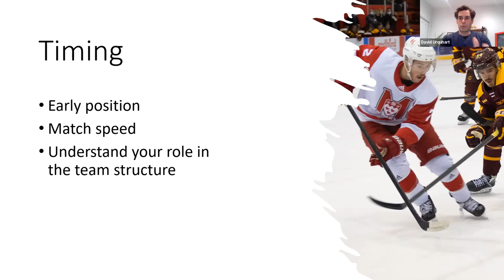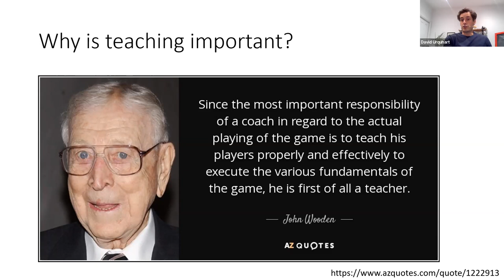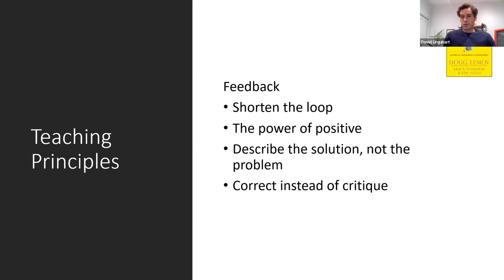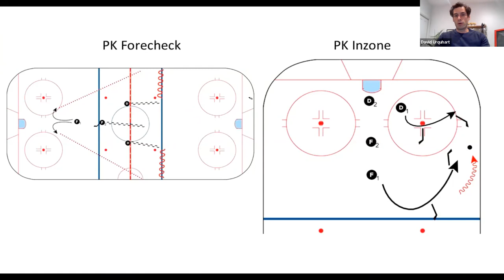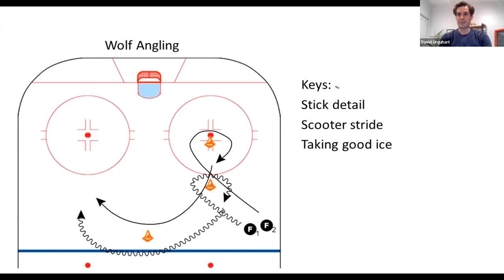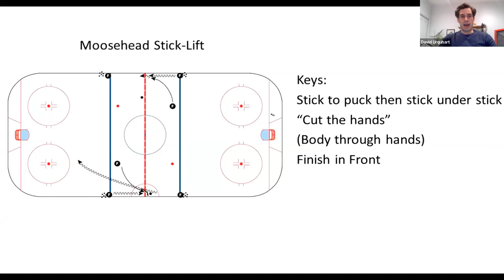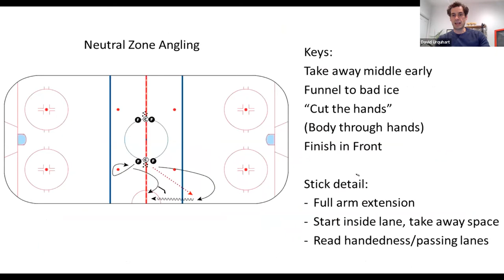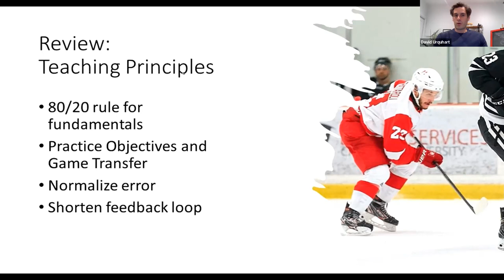David Urquhart - Angling and How to Teach it